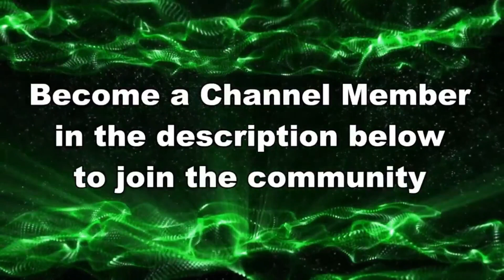THAT'S NOT THE WAY ITS SUPPOSED TO HAPPEN!!! // Splatoon 3 NEW SEASON Gameplay 2024